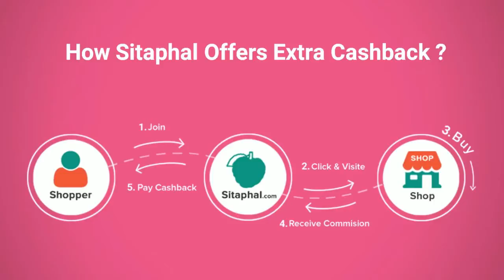Nokia 8 Mobile Sale Tips & Tricks Flipkart Amazon Snapdeal